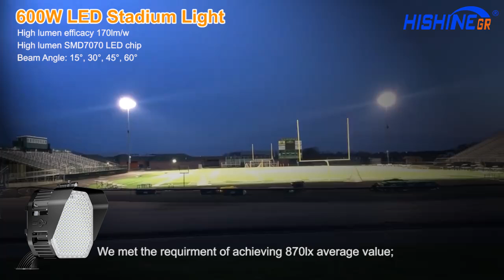Football stadium project case|HISHINE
This case shows our new product 600w Hi-Shoot led Sports lights installed by one of our clients in California, USA.
We met the requirement of achieving 870lux average value on his 7140 square meter stadium by 120pcs 600w Hi-shoot Sports lights;
Our client was very satisfied with the result after installation and sent the feedback videos for us to promote this new product.